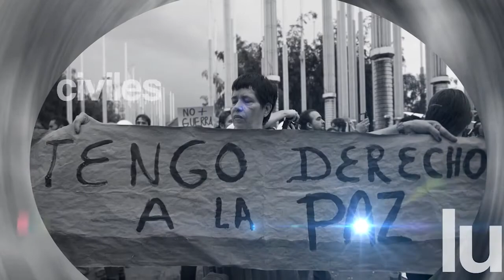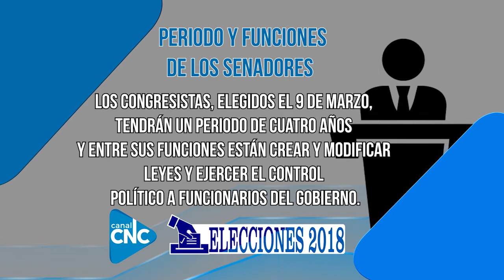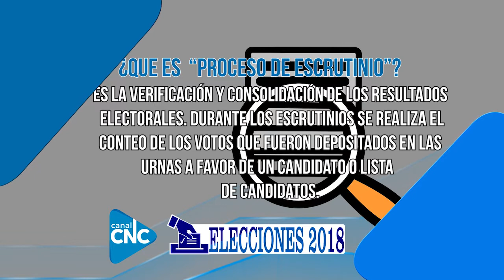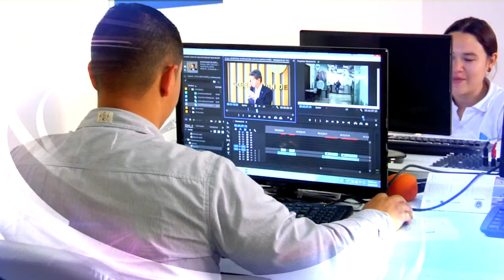COLOQUIOS DE PAZ Y GUERRA CON LA EX-CONGRESISTA ROCIO ARIAS EX-AUC - EMISIÓN 1 DE MARZO DE 2018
Ex-Congresista ROCIO ARIAS habla de su experiencia en las AUC Autodefensas Unidas de Colombia y el contradictorio proceso de paz del gobierno de ALVARO URIBE con ellos. Por consecuente hasta cárcel pagó...